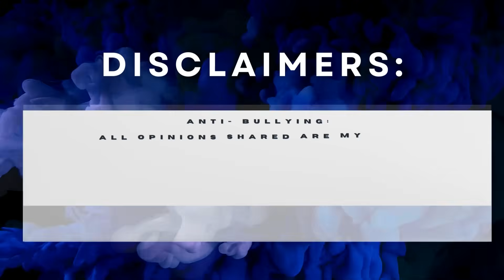Certified Nutritionist? Cindy Currie’s Nueva Body Claims Fall Apart! ⚠️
Nueva is back with another wild claim — this time, it’s their supplement Nueva Body, pushed by Cindy Currie, who calls herself a “certified nutritionist.” She says one tiny pill can mimic a workout, burn fat, boost GLP-1 like Ozempic, and even deliver “life-changing” five-day results.

Here’s the problem:

The peptides inside are massively underdosed compared to rodent studies (we’re talking 100–1,000x less than what was tested).

These compounds have never been studied in humans.

Cindy’s “5-day reset” is nothing more than restrictive dieting and a calorie deficit, not the magic of Nueva Body.

And her constant before-and-after pictures? They’re just recycled MLM tactics to sell insecurity.

As an ACE Certified Personal Trainer (currently completing my Fitness Nutrition Specialist credential), I’ll break down the science, debunk the misinformation, and give you real tips you can use: how to build a balanced plate, what actually works for fat loss, and how to start strength training safely without MLM gimmicks.

👉 My personal training services: linked below, or scan the QR code on screen to go straight to my site.

⚡️ What you’ll learn in this video:

Why Cindy Currie’s “certified nutritionist” claim is a red flag

The truth about SLU-PP-332, 5-Amino-1MQ, and peptides in Nueva Body

Why fat burners are a waste of money

How MLMs disguise calorie deficits as “resets”

Realistic nutrition and fitness tips you can start today

If you’re tired of MLM pseudoscience and want evidence-based info you can trust, you’re in the right place.

🎬 Edited by: @evamateja  — Eva makes my long-form reactions flow smoothly with clean pacing, smart transitions, and polished overlays. If you want professional, engaging edits, hire Eva.

🎨 Thumbnail design by: @sayhellotodeecee  — DeeCee designs thumbnails that are creative, eye-catching, and perfectly tailored for YouTube growth.

This video is for educational and commentary purposes only and reflects my personal opinions based on lived experience, research, and certification as a fitness professional.

No part of this video is intended to harass or defame any individual. Please do not send hate, threats, or negativity to anyone discussed. Many people involved in MLMs are victims of manipulation by their uplines or the system itself. The best way to support them is by offering compassion, critical thinking tools, and access to unbiased resources.